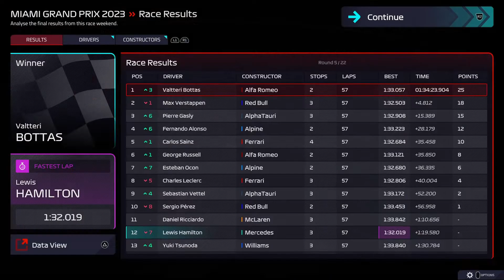(F1 Manager 22) Career Mode: Season 2 - Round 5 [RACE] 🇺🇸